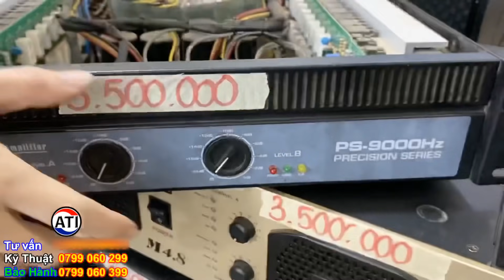Tổng hợp “ Thanh Lý “ Loa - Cục Đẩy - Vang số - Mixer “ Giá Ve Chai “ LH 0799060399 ( ĐÃ BÁN HẾT )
🏡 340 Lũy Bán Bích. P. Hòa Thạnh -- Q.Tân Phú -- TP.HCM